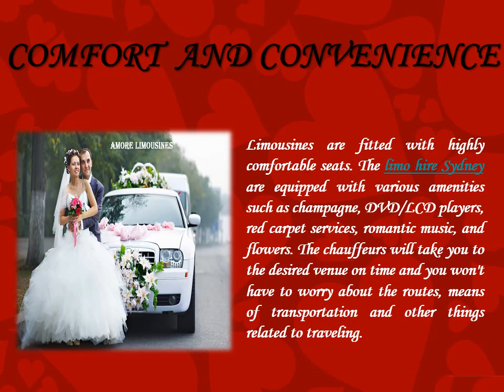Amore Limousines- Wedding Limo Hire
Get best and affordable limo hire Sydney at Amore Limousines.  Amore Limousines is committed to rendering top-rated service from your first contact with to the last moment of the drop-off to achieve your special evening.